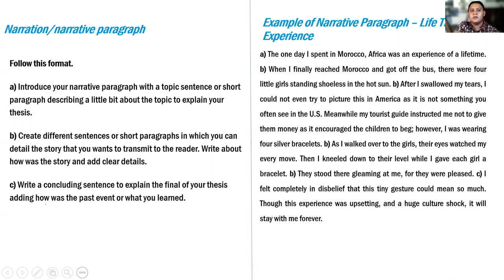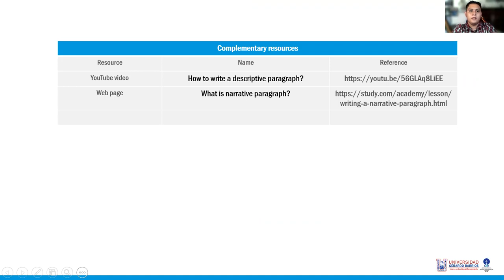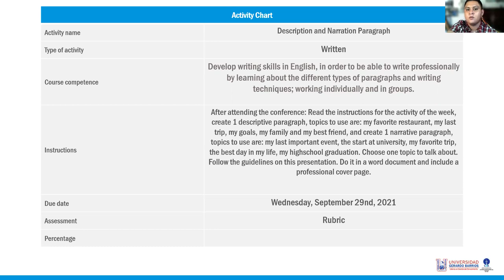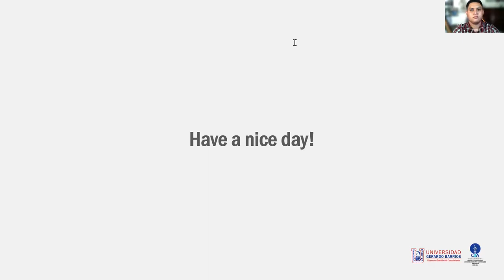Week 9 - Description and Narration Paragraph - Part 2 (Reading and Writing in English)